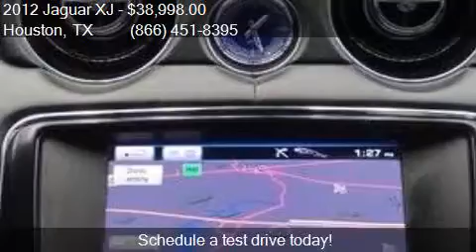2012 Jaguar XJ Base 4dr Sedan for sale in Houston, TX 77598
This 2012 Jaguar XJ Base 4dr Sedan is for sale in Houston, TX 77598 at Texas Auto South.

Engine: 5.0L V8
Transmission: Automatic 6-Speed
Color: Ebony
Mileage: 45479
Contact Texas Auto South 16200 Hwy 3 Houston, TX 77598 to test drive this 2012 Jaguar XJ Base 4dr Sedan today.